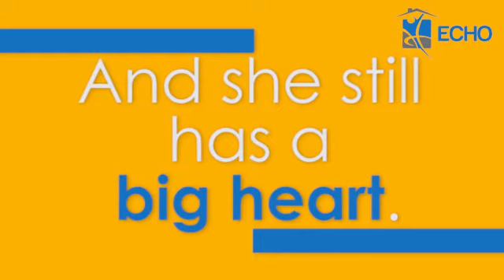Be Like Anita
Just because the Week of Action is behind us doesn't mean you can't still take action. It's simple: Be like Anita.

Anita is in 4th grade at St. Andrew's Episcopal School in Austin. Since kindergarten, she's found ways to help people experiencing homelessness. This year, she's organizing a donation drive for her classmates to collect food, clothes, hygiene supplies, toiletries, pet supplies, and other essentials. She contacted ECHO to help distribute what her class collects, and hopes to expand this project to other schools, too.